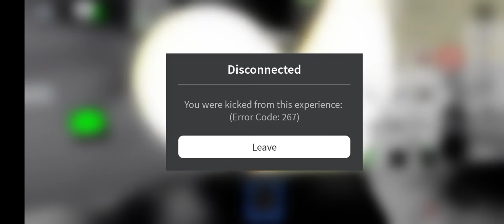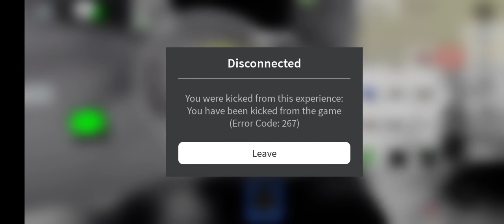การขอบคุณตอนจบของ Roblox Brookhaven RP 🏡